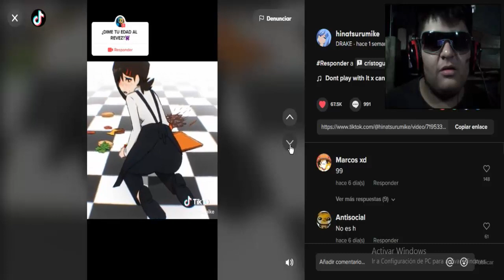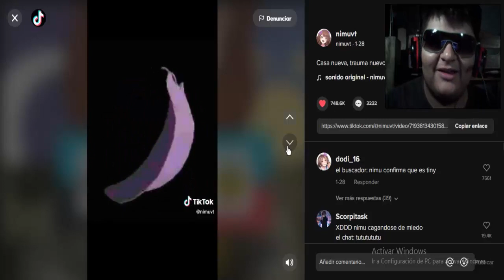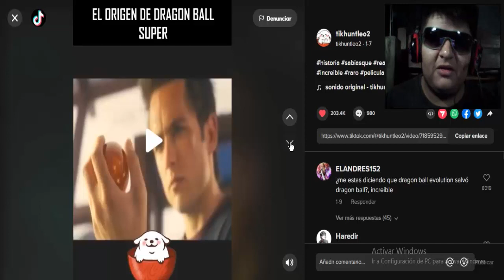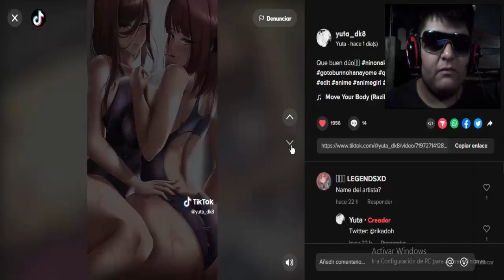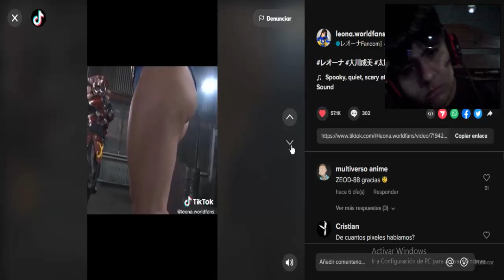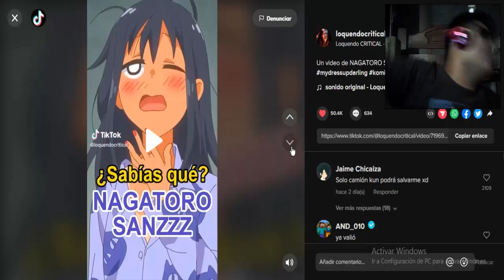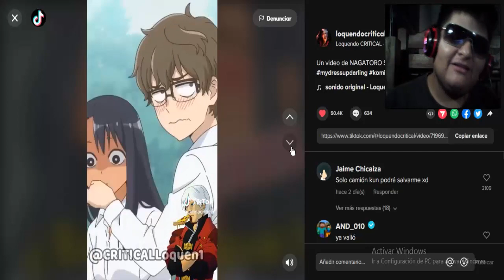NI SE QUE PASÁ - REACCIÓN CUALQUIERA #7